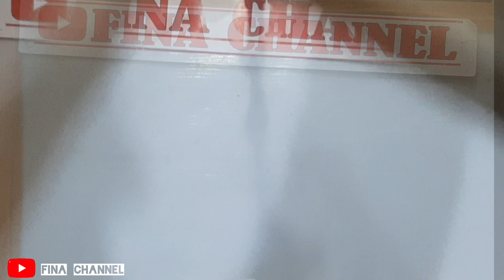Mainan Baru Dari stik es krim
Menyusun dan membuat mainan dari stik es krim